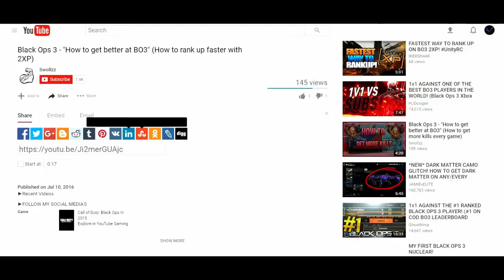GFX GIVEAWAY!!!!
►Recent Videos

AS ALWAYS STAY DOPE ツ